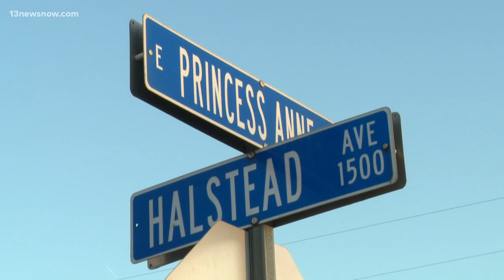Police identify man shot, killed on East Princess Anne Road in Norfolk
Police said Thomas Christian, 47, was shot inside his car on East Princess Anne Road. The investigation started on Wednesday night and continued into Thursday.